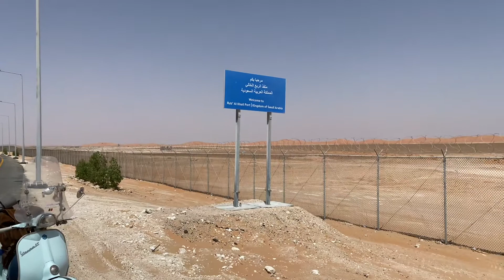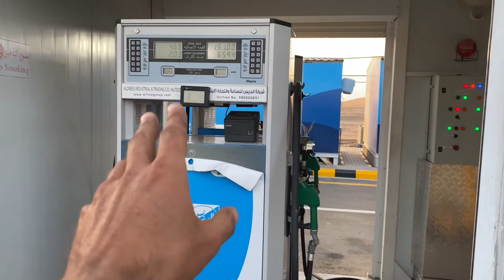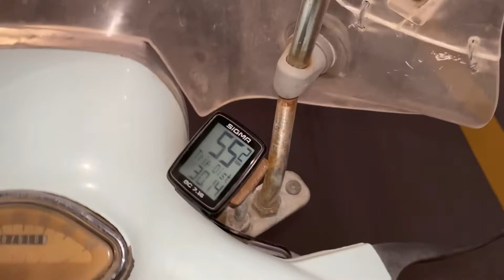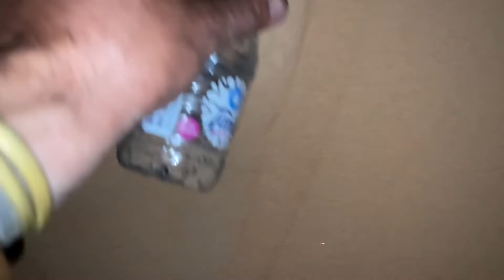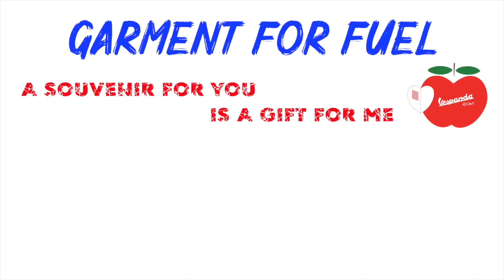60🍎 CROSSING THE WHOLE DESERT OF SAUDI ARABIA IN THE NIGHT ON 2 WHEELS COMPLETELY ALONE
If you think I’m not normal probably you are right!!! Ahah here the adventure of my desert, incredible sand dunes desert… and of course, a lot of adventure